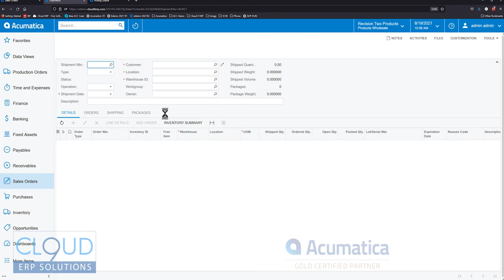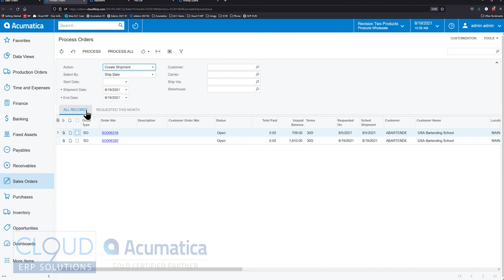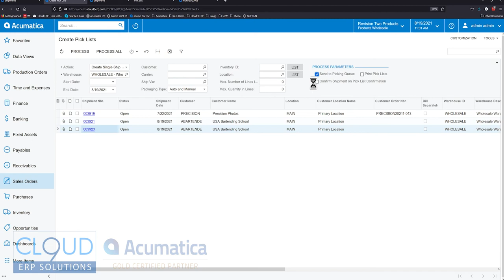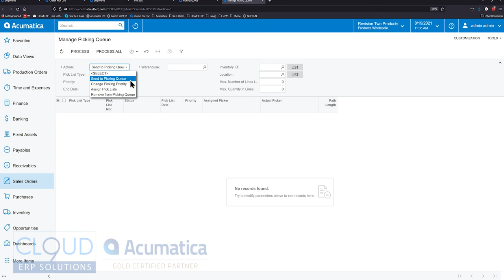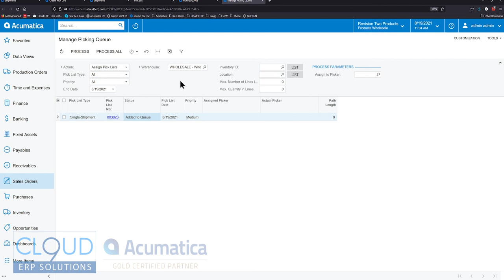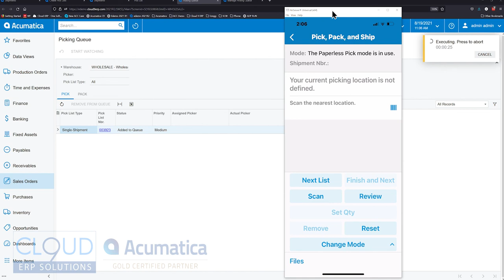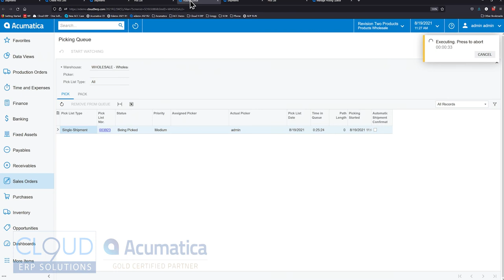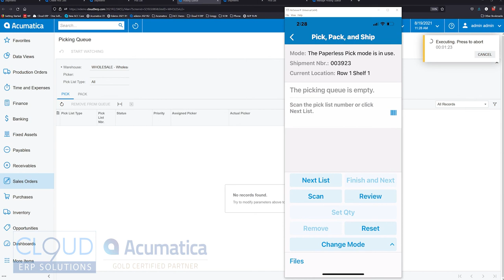Acumatica 2021 R2 - Paperless Picking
Paperless picking for Acumatica's WMS feature.  Now get directed where to pick your items right from the mobile scanner.  Watch the new Picking Queue  update in real time.